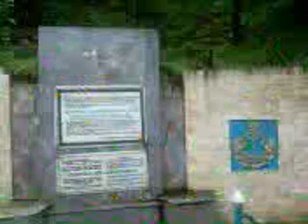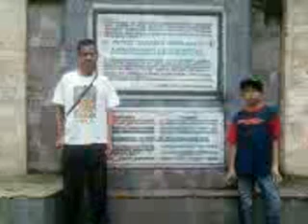PUNCAK NAN INDAH avi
SANTAI DI PUNCAK NAN INDAH
BESAMA DANDA GILANG PRTAMA, ELVAN AGUSTIAN PERMANA.
12 JUNI 2013